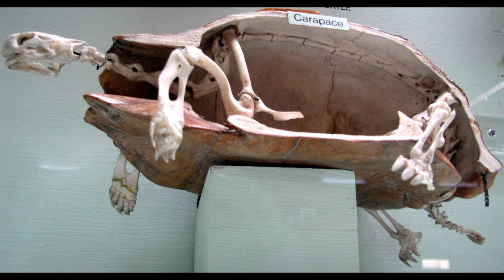Facts About Random Things: Turtles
Some cool stuff about turtles. Who doesn't love turtles?!??!??? What are you, a commie?